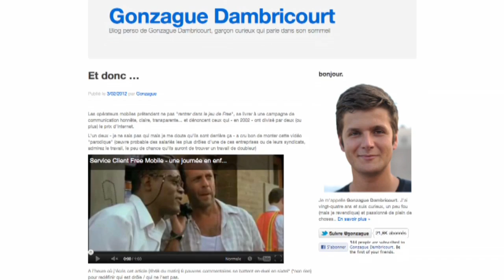Passeport vers le Futur